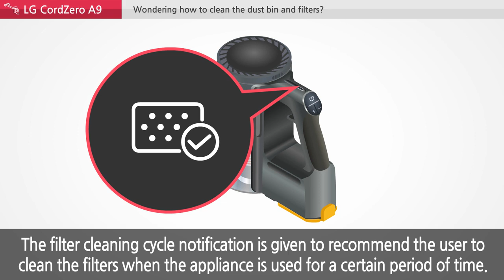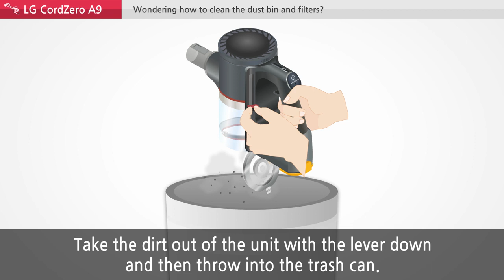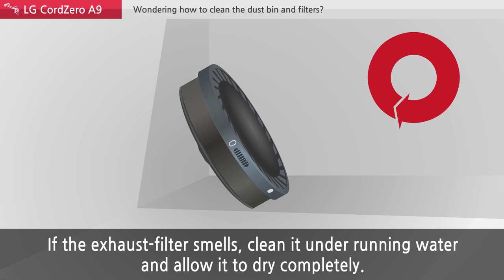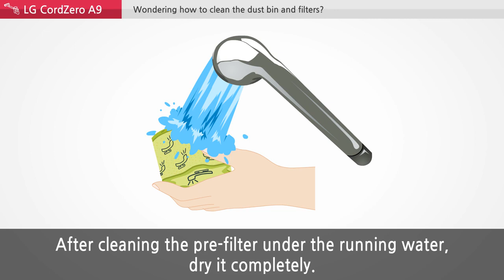[LG Vacuums] How To Clean The Dust Bin & Filters On The A9 CordZero Vacuum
Learn how to clean the dust bin on your LG A9 CordZero Vacuum.